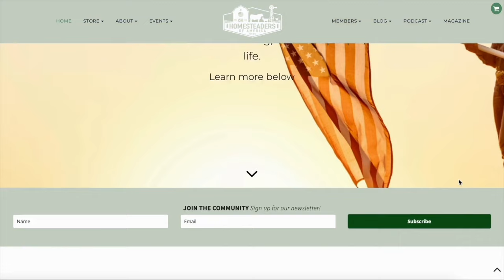The Gifts of the Homestead Life | Francesca Battistelli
You might recognize today’s guest from her successful years-long career in Christian music, but you may not know that Francesca Battistelli is part of the homesteading world as well.  What began as a nudge to leave behind the busy pace of a traveling musician and spend more time at home with her children has turned into a full-blown homesteading, homeschooling, homemaking, home-loving life.  Join us as Francesca shares her homesteading story: how it all got started, where they are now, and what they hope and dream for the future.  Along the way, Francesca points out so many of the beautiful reasons that the homesteading lifestyle has captured so many of our hearts here in the HOA community.

In this episode, we cover:
- What led Francesca from a music career on the road to the slower pace of homestead life
- How kids participate in the homestead and what they gain from this lifestyle
- Family relationships and changes in community when embarking on a homesteading journey
- What homesteading endeavors Francesca has taken on in her first few years of homesteading
- Thinking through the long-term goal of your homestead
- What homeschooling looks like for Francesca and her six children
- How homesteading lends itself to a life of continual learning
- Noticing the everyday beauty around the homestead

McMurray Hatchery offers a wide selection of poultry breeds and supplies to assist you with raising your flock.

CONNECT
Francesca Battistelli